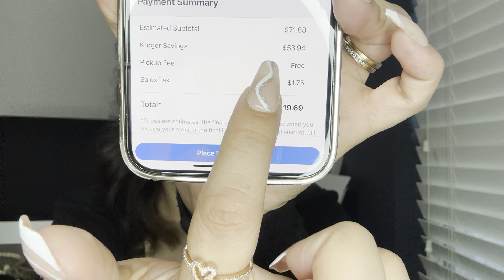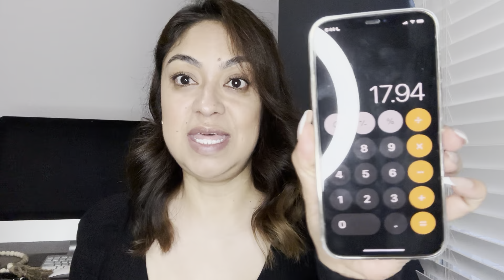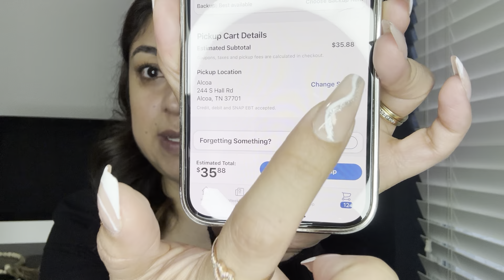‼️APROVECHA ESTE **GLITCH** CORRE POR TU JABON 💨